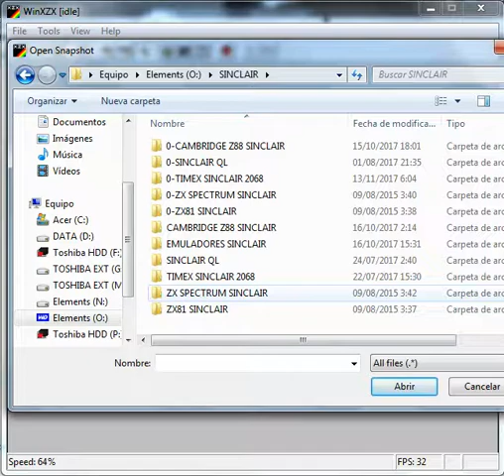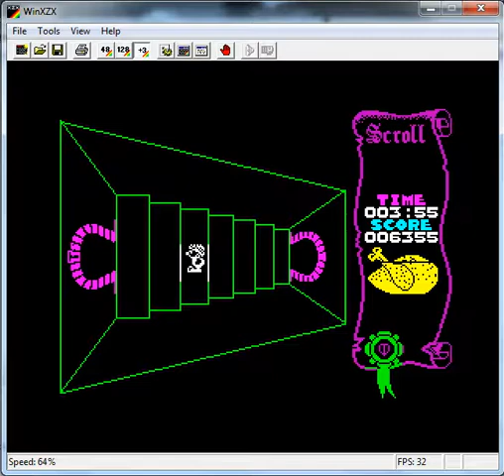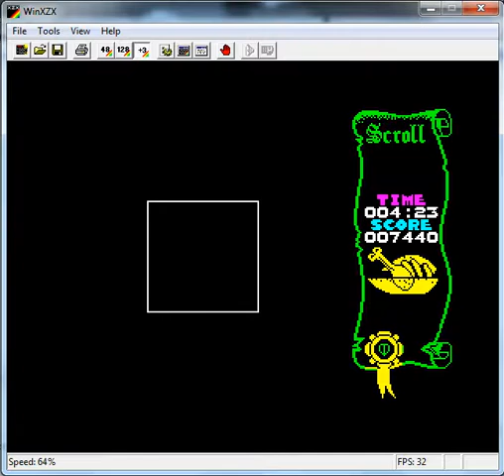Atic Atac - ZX Spectrum - emulador WinXZX 2.1.3